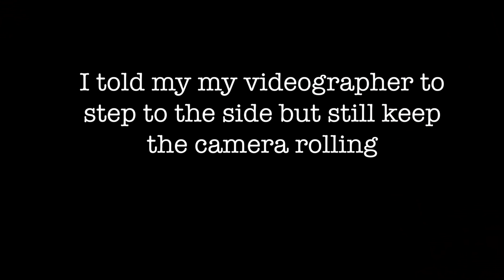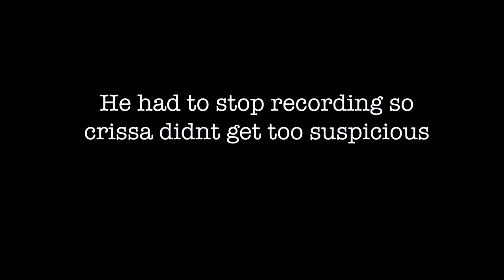Young Ezee punches Crissa Ace over ANOTHER GIRL! (Street fight)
Young Ezee and Crissa Ace get into a Street fight!